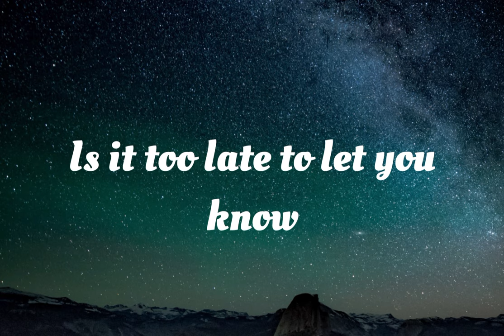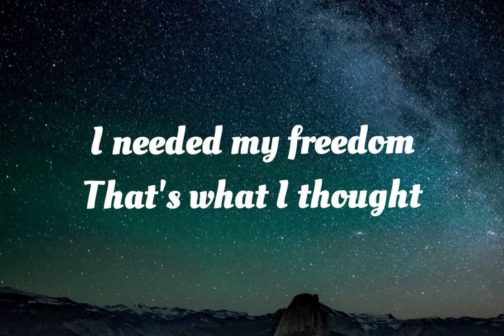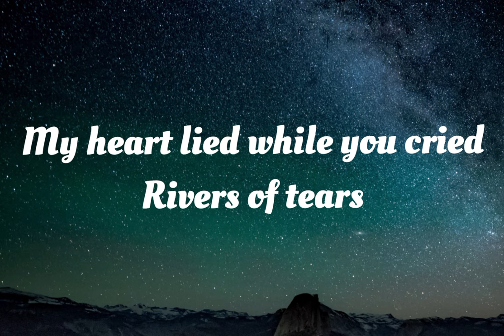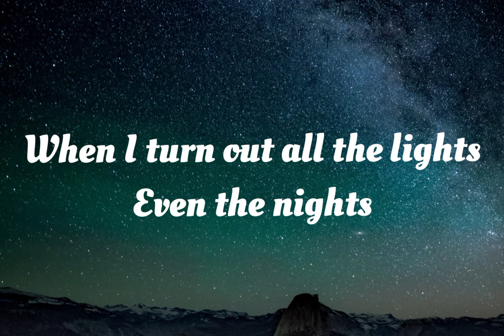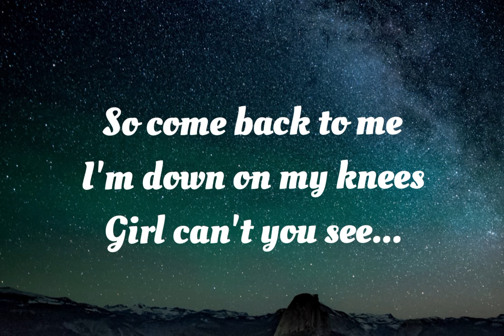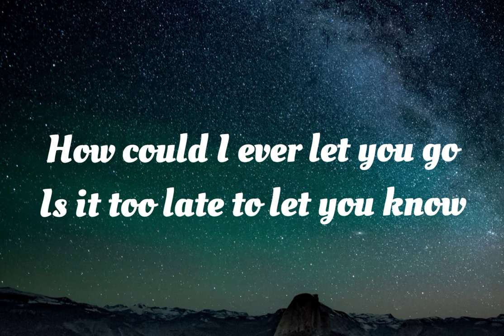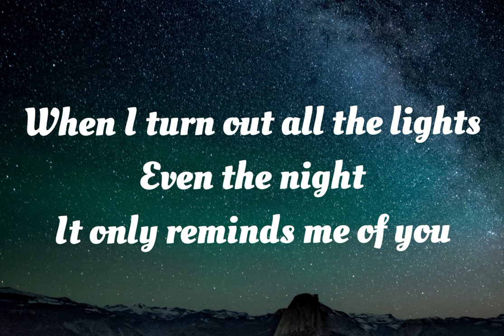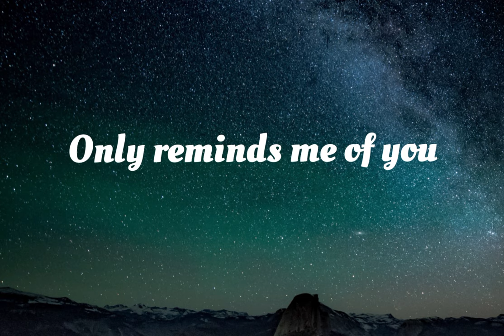Rick Price - Only Reminds Me Of You (Lyrics)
Songwriters: Carl Allen Sturken / Evan A. Rogers / Paul Peterson